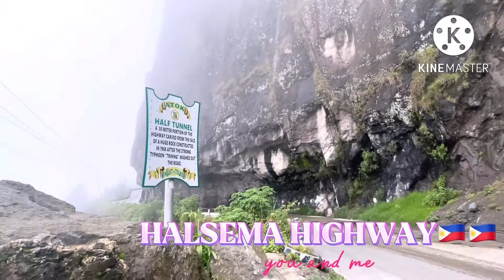BOODLE FIGHT 🇵🇭DINE IN WITH MY FAMILY#familyvlog vacation🇵🇭travelvlog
The love will always be treasured and always be in my heart as I leave and continue my journey in the other side of the globe .it’s always a bittersweet when it comes  to this day when  we hug and say I will see you again in years to come..
You all will always be loved,treasured
I love you all